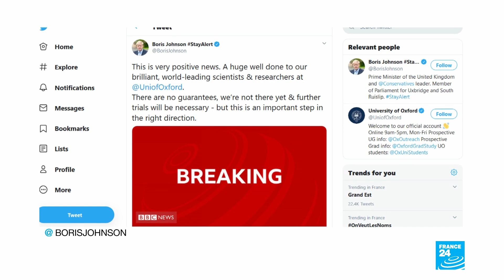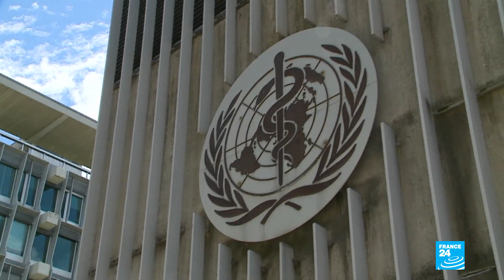Oxford Covid-19 vaccine prompts immune response in early test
An experimental vaccine being developed by AstraZeneca and Oxford University against the new coronavirus produced an immune response in early-stage clinical trials, data showed on Monday,  preserving hopes it could be in use by the end of the year.